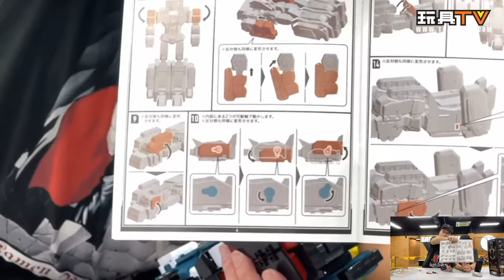「爆玩具」Good Smile GATTAI Seven Changer 七合變體魔王 / 七重變形體 TOYSTV Review